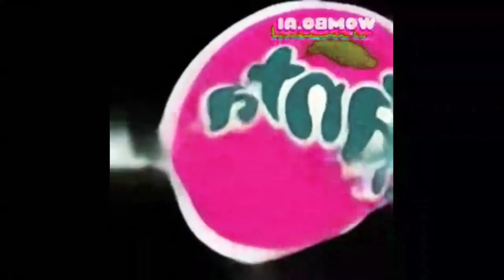Preview 2 Fanta Deepfake Effects (Inspired By Preview 2 Nappa Deepfake Effects)